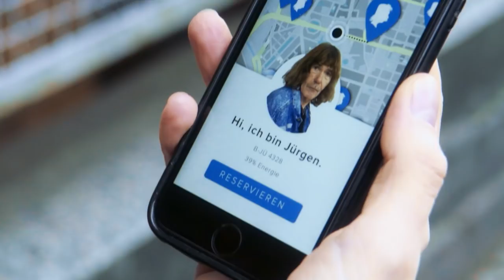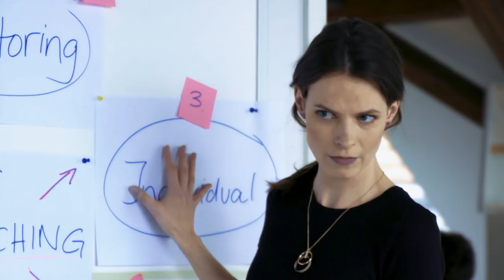Jürgen2Go | Shapira Shapira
Sharing-Dienste sind auf dem Vormarsch: Autos, Roller und Fahrräder werden dank neuster Technologie in vielen Großstädten geteilt. Ganz neu im Trend: der innovative Sharing-Anbieter Jürgen2Go.

Shapira Shapira vereint tiefschwarze Sketch-Comedy und misanthropischen Stand-up-Humor. Böse und in vielen Geschmacksrichtungen. Spoiler Alert: eine davon ist Hummus.

Shapira Shapira wird produziert von ZDFneo und funk. funk ist ein Gemeinschaftsangebot der Arbeitsgemeinschaft der Rundfunkanstalten der Bundesrepublik Deutschland (ARD) und des Zweiten Deutschen Fernsehens (ZDF). funk hat auf die datenschutzrechtlichen Bestimmungen dieser Plattform sowie die Erhebung, Analyse und Nutzung von Userdaten keinen Einfluss. Im Rahmen unserer Möglichkeiten gehen wir mit der größten Sensibilität mit Deinen Daten um.

Immer dienstags um 23:15 Uhr in ZDFneo!